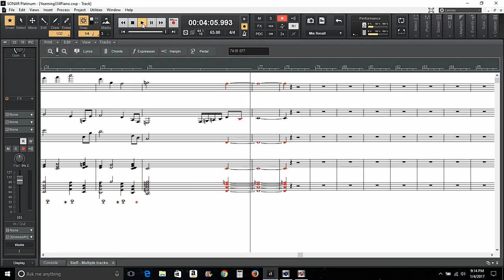I Yearn for Freedom, for Love and to Hold Beauty in my Hand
Composed for violin, viola, cello and piano, Jan. 4, 2017 by James A. Quinn.  The score is in the video.  You can download the mp3 from Soundcloud